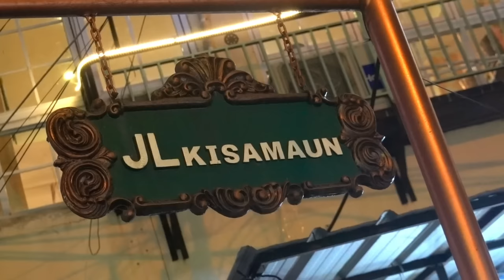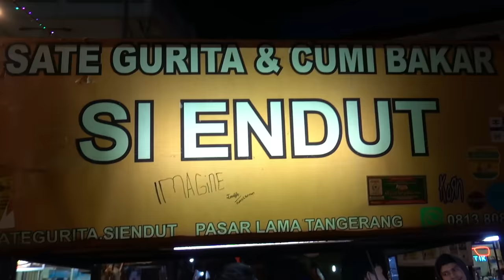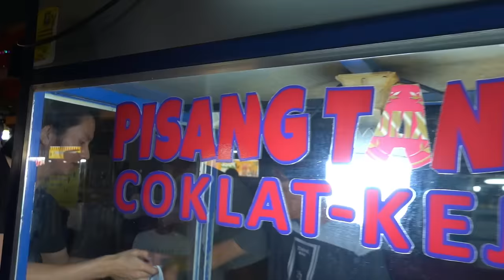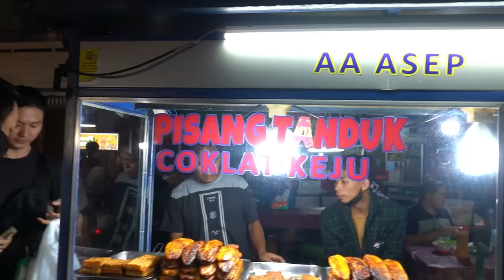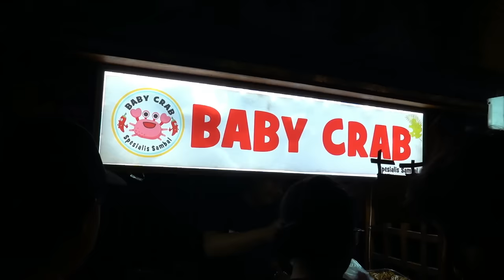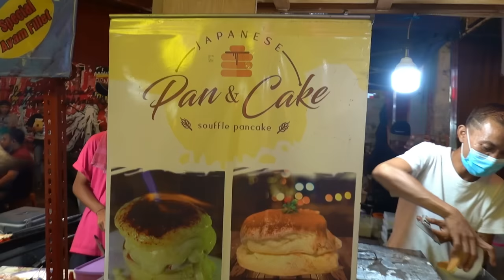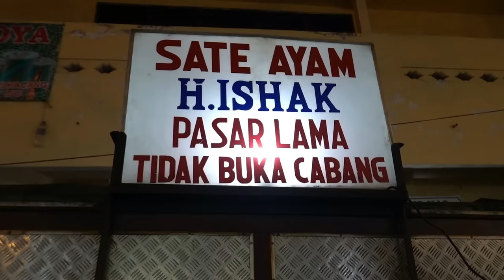WISATA KULINER DI PASAR LAMA TANGERANG | STREET FOOD YANG WAJIB DICOBA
Baru kali ini gw ke pasar lama tangerang untuk wisata kuliner. Ternyata rame banget yah banyak banget yang jualan dari makanan berat, jajanan, dessert sampe minuman. Gw aja belum explore sampe ujung, kayak nya harus ada part 2 nih. Yang setuju komen yah.

Gw sampe bingung mau makan apa karna semua nya menarik. Jadi gw pilih beli di mana yang antrian nya rame, karna pasti enak donk kalo rame.

Yang gw cobain :
1. Cumi bakar
2. Baby crab
3. Takoyaki Jumbo
4. Sate ayam legend H. Ishak
5. Japanese Pancake
6. Serabi Pandan asli
7. Chicken Wing dari Malaysia

Karna gw pecinta kopi, minum nya gw pilih es kopi susu Belitung.

Semua nya enak donk guys !! Gw sampe kalap makan banyak. Suasana nya juga seru guys rame, ada live music juga alias ngamen . haha

Supaya gw terus menghibur kalian dengan video2 seru dan enak pasti nya.

Kalo teman hunter ada tempat hunting yang enak seru, tulis di kolom komentar yah.

Kita akan terus hunting makanan makanan enak Indonesia pasti nya.